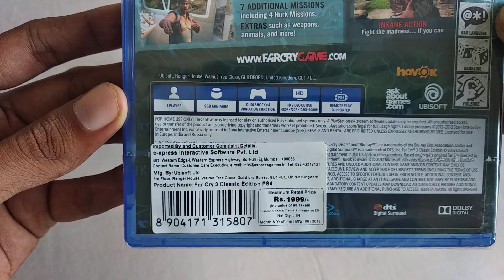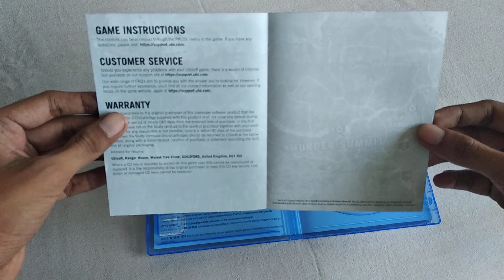Far Cry 3 Classic Edition (PS4) Unboxing